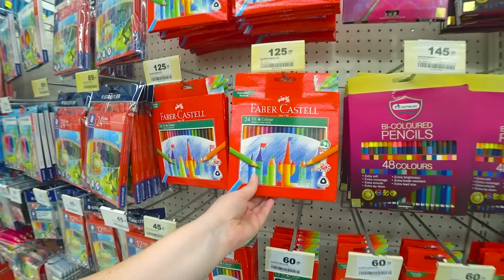ОГО, вот это ЦЕНЫ! СКОЛЬКО стоит собрать ребёнка в ШКОЛУ В ТАИЛАНДЕ?! Магазин Баг Си в Паттайе Влог